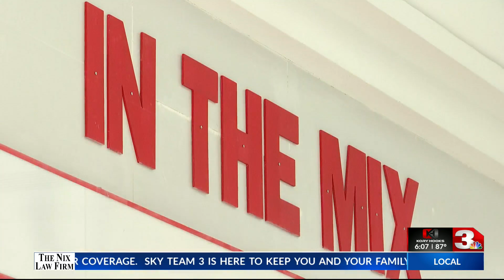In the Mix at the Mall - KFDX 3 News at Six